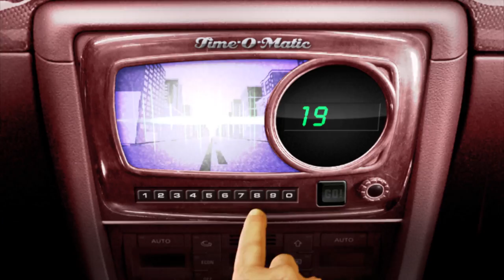ICE CREAM PUSHER - Bengi Jumping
composed by: Benati Daniele - Publishers: Music Market / Cosmica
video editing: Roberto Baldassari (baldavision)
"Ice Cream Pusher" is taken from the album "Charme and Shake!" (IRM 857 CD - 2007) available

Bengi Jumping (aka Daniele Benati) has been the lead singer and guitarist for Italian pop band Ridillo for the past 25 years, but in the last couple of years he's also been busy producing and composing TV themes for Rai, Mediaset and Sky. He's worked with top Italian artists like Feelgood Production, Montefiori Cocktail and Robert Passera. 'Charme and Shake' is Bengi's first solo album, a fine example of classic Italian Cocktail Lounge music, but with a fresh touch of breakbeat flavour. As the title suggests the album has 2 sides: a Charme one, influenced by the polished world of classy lounge music and international easy listening, and a Shake one, that draws the energy from from 60's Beat, powered by a more contemporary breakbeat groove. On 'Charme and Shake' Bengi shares lead vocals with sensual Thai singer May, who already released her own album and plays keys in Bengi's live set. On stage Bengi is joined by his fellow Ridillo member Claudio Zanoni on trumpet, who has just released The Shiffers debut album on La Douce too. Keep it in the family!